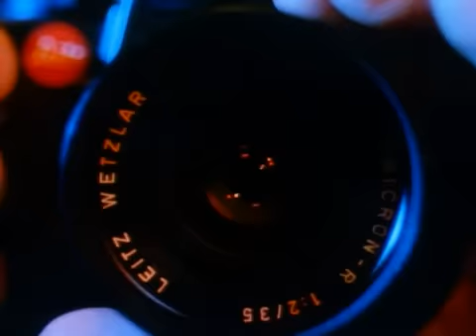Original Theatrical Trailer | Just The Way You Are | Warner Archive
Just The Way You Are (1984)

The girl with the leg brace. Thats how people have seen Susan Berlanger all her life. But while on a ski trip in the French Alps, she conceals her crippled leg in a cast. Now, people wont see her as someone to be pitied. Or avoided. Or coddled. Kristy McNichol is Susan in a thoughtful, often funny and rapturously scenic (filmed in part in Frances mountainous Haute-Savoie region) tale of loves liberating power and of Susans coming to terms with issues of self-esteem, smartly written by Allan Burns (A Little Romance) and directed by Edouard Molinaro (La Cage aux Folles). There isnt a person in the world who isnt hiding something, a friend counsels Susan. Once she understands that, Susan will know theres really nothing to hide.

Directed By Édouard Molinaro
Starring Kristy McNichol, Michael Ontkean, Kaki Hunter